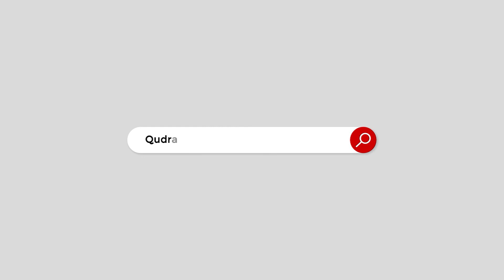By befriending with Putin, Imran Khan made India happy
President Joe Biden hurt Imran Khan's ego by not giving him much importance
پوٹن سے دوستی کر کے عمران خان نے بھارت کو خوش کر دیا
صدر جو بائیڈن نے ان کو زیادہ اہمیت نہ دے کر عمران خان کی انا کو ٹھیس پہنچائی